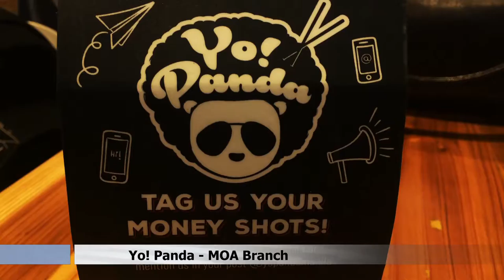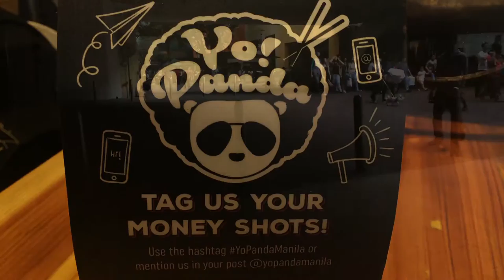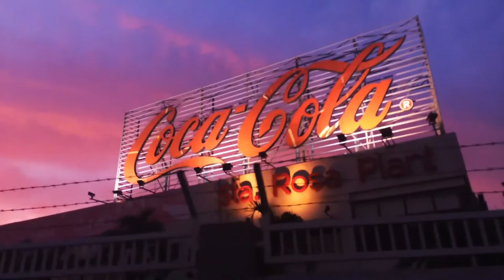VLOG: Trip From MOA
A video trip on our voyage/trip in MOA(Mall of Asia) but this was recorded when we are already in MOA and are now traveling back to Santa Rosa.
Only a summary of our trip.

Gear List:
iPhone 5s
Daiso Japan mini tripod
Smartphone Mount
Dell Inspiron 14 3000 Series
Logitech G502 Proteus Spectrum Gaming Mice

Note: I used an app in my 5s called "Filmic Pro"

Credits to Rahizel for the Music

@Mershmallo Productions